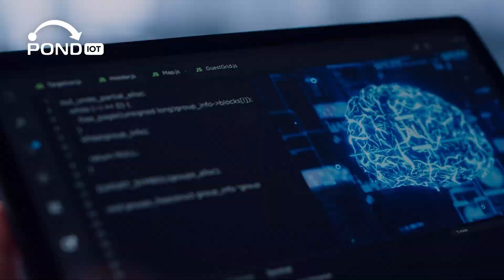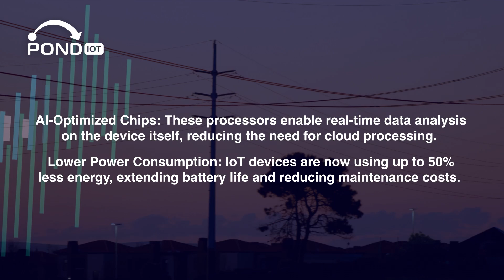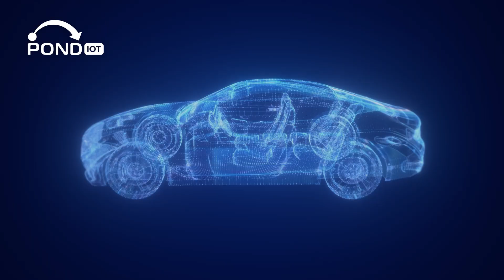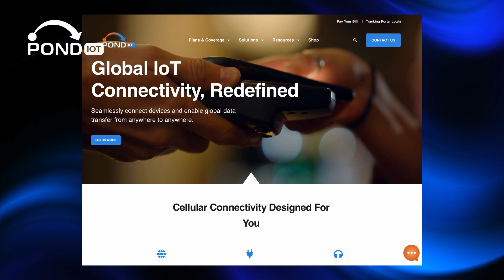What Are The Biggest IoT Trends Of 2025 And Why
In this video, we explore the biggest IoT trends of 2025 that are transforming industries worldwide! From AI-powered devices to the rise of 5G and satellite networks, these innovations are making IoT smarter, faster, and more reliable than ever.

What you’ll learn:

AI + IoT: Discover how AI and edge computing are revolutionizing real-time decision-making and predictive maintenance.
5G & Satellite Connectivity: Learn how 5G and satellite internet are enhancing connectivity for IoT devices, even in remote areas.
Affordable IoT Hardware: Find out how IoT hardware is becoming cheaper, more energy-efficient, and accessible to businesses of all sizes.
Digital Twins: Explore how virtual models of real-world objects are optimizing operations in factories, smart cities, and hospitals.
IoT Security & Compliance: Stay informed on the latest security measures, including global laws and best practices to protect your devices and data.